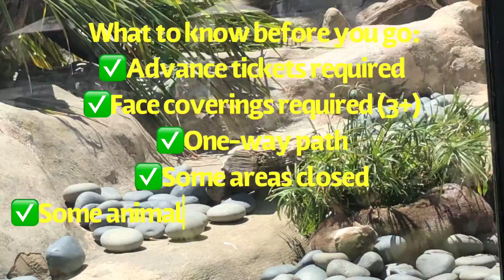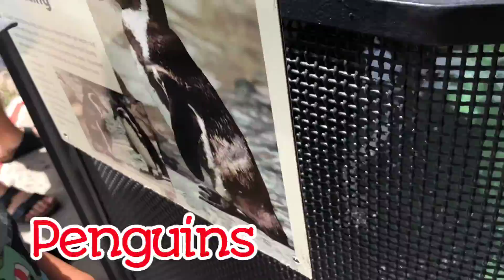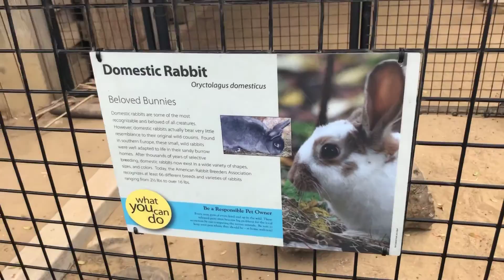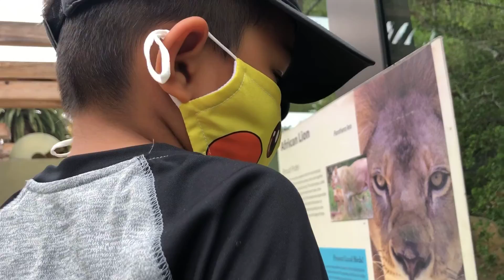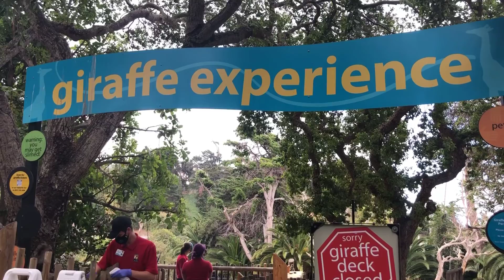Santa Barbara Zoo | Reopening 2020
We had an amazing time at the Zoo, saw many great and interesting animals. Isaac had so much fun feeding the Giraffe named Michael.